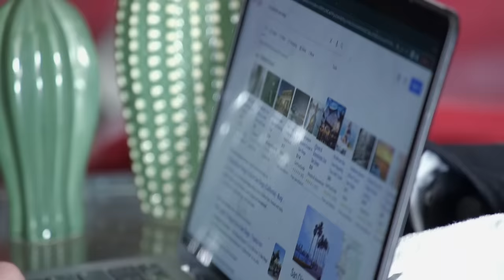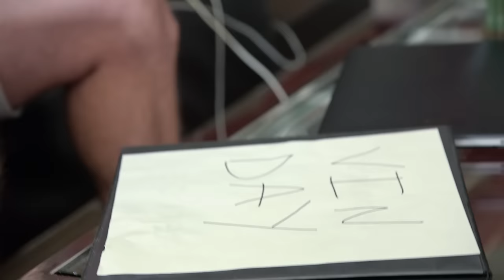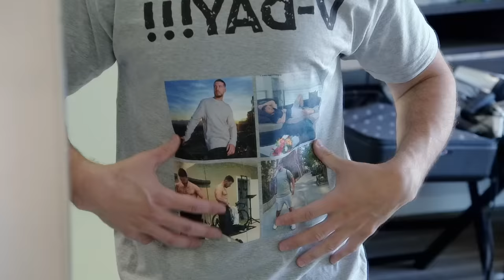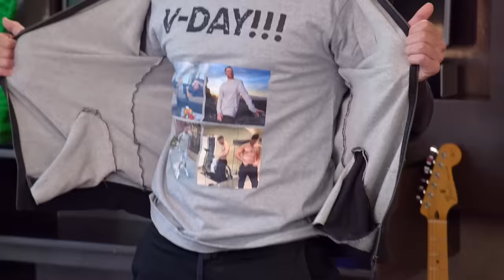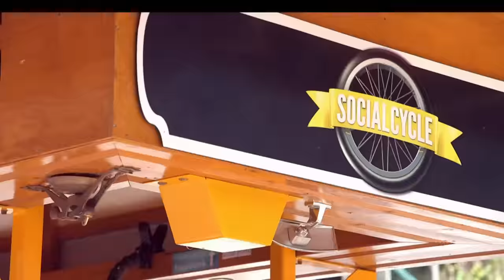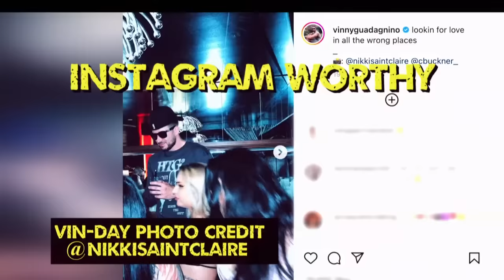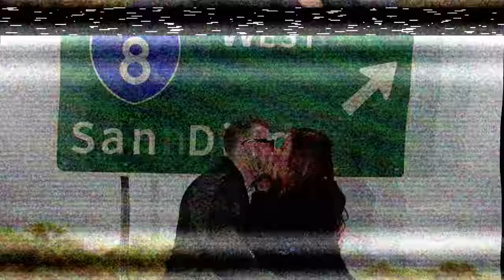Best of the First Annual Vin Day 🥳 Jersey Shore: Family Vacation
After 13 years, the Jersey Shore: Family Vacation crew decided to celebrate the one, the only Vinny — here’s a look back at how it went down.